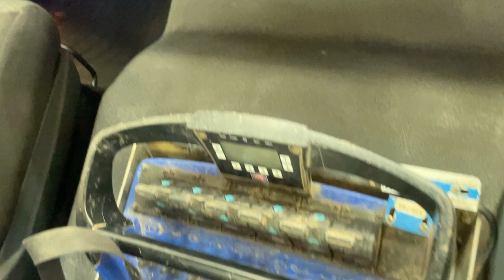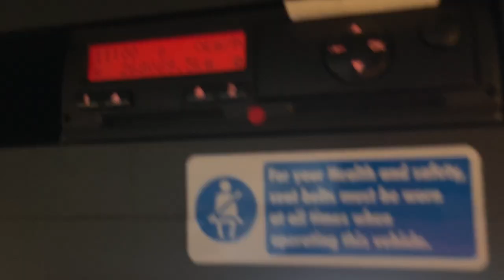New In Stocklist For Sale: MAN TGM 18.250 *EURO 6*, 4X2 18 TONNE BRICK GRAB – 2016 – DG16 DWU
TGM LX Series Day Cab.
19Ft 6ins Flatbed Body C/w Wood Panel Flooring, Raised Headboard And Aluminium Dropsides.
Gearbox Driven HMF 1430 Rear Mounted Crane C/w Remote Controls, Hydraulic Stabiliser Legs And Rotating Brick Grab.
N/s Storage Locker.
Cruise Control.
12v Auxiliary Power Socket.
Plated Weight : 18,000 Kgs.
Design Weight : 18,000 Kgs.
U.L.W : 9,525 Kgs.
Vehicle Length : 9.5 Mtrs.
Vehicle Width : 2.5 Mtrs.
Vehicle Height : 3.6 Mtrs.
Wheelbase : 5.45 Mtrs.
Tested Until End : March 2025
Mileage As Shown : 268,089 Kms.
Digital Tachograph.